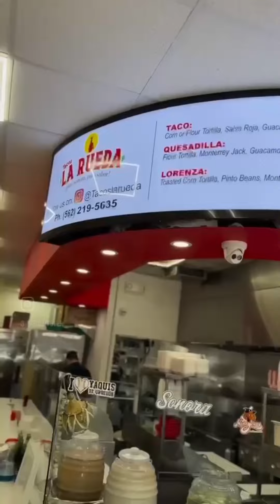Bellflower's Sonoran Taquería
The shop's paper-thin flour tortillas are made just for them by a local tortillería, specifically with lard, because that’s how it’s supposed to be if you’re eating tacos in Sonora. They also use Prime-grade beef and have the crispiest tripitas in SELA. The brothers who own it are from Obregón, Sonora.

WHAT IS L.A. TACO?

L.A. TACO is a local food, culture, and community publication covering Los Angeles and its surrounding areas. We are independently owned and operated, by L.A. and for L.A. In our mission, we aim to bring raw and street-level journalism from all corners of L.A. county to our loyal readers, supporters, and members, and partners who share our passion for Los Angeles. We are the publication for real ones. Despite constant downsizing in the local news market, we are still here thanks to member support.

We are known for our events, our biggest being the annual Taco Madness.  In 2020, L.A. Taco received the first-ever Emerging Voice Award by the James Beard Foundation for our food coverage that touches on the deeper elements around food such as social justice, representation, and immigration.

If you love our stuff and are down for our vision of Los Angeles, we invite you to join us and help keep the L.A. Taco dream alive.

Support Local Journalism and get exclusive perks from your favorite local businesses, merch, members-only tastings, and event VIP access!